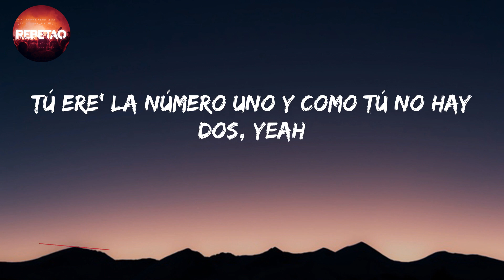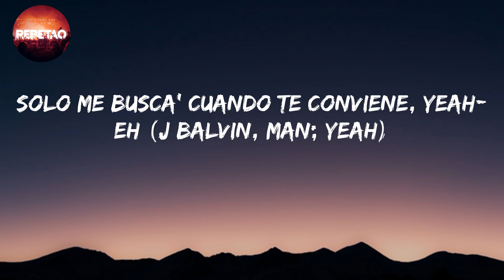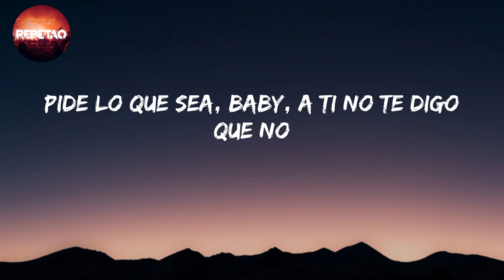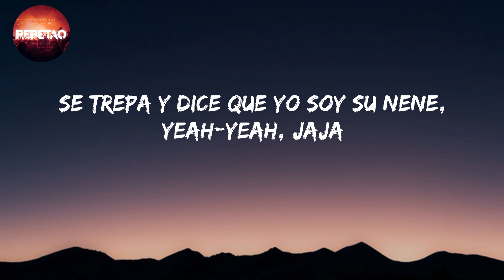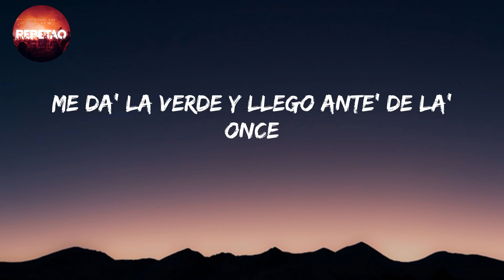AM Remix - Nio Garcia (Letra/lyrics)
letra/lyrics

Nio
AM Remix
Leggo
A. m
A. m
A. m
Déjate ver
A. m
Jaja
J Balvin, man
Nio
Flow La Movie
Okey
Goldi
Xound
Eh
Nio García
Eh-eh, yeah-yeah
Latino gang, gang, yeah
Nio
J Balvin
Yama